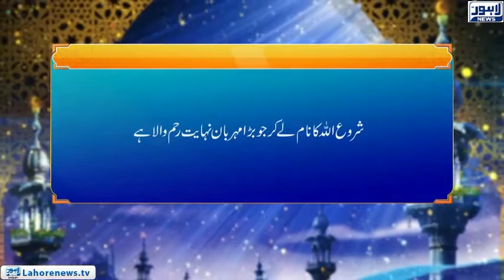Roshni Episode 626 | Nabi Akram Ke Haqooq 4 | 25 October 2018